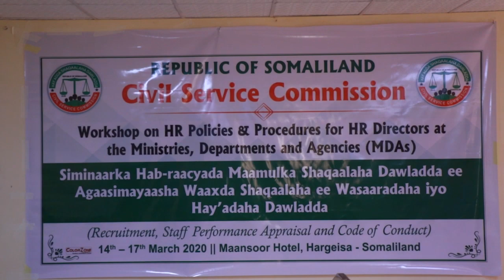hayada shaqaalh oo kahadashay tayaynta shaqaalaha adwlada